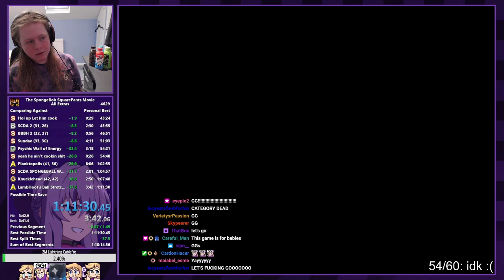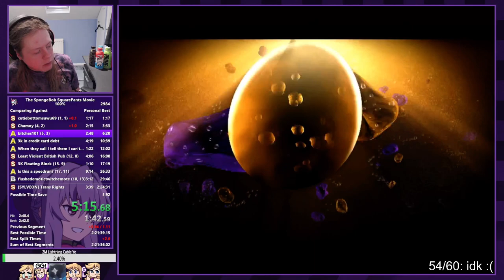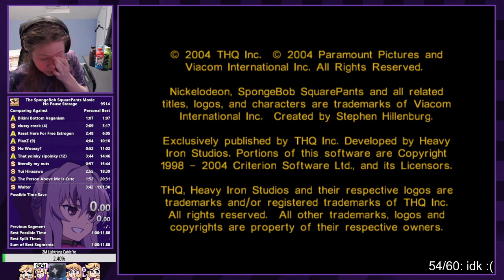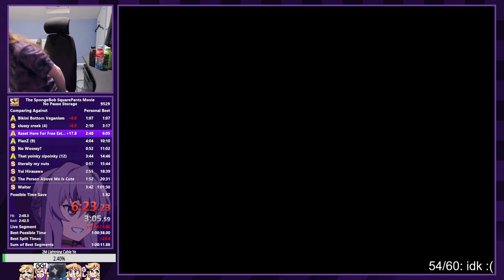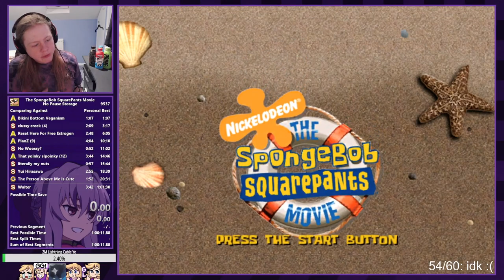Purple_Foundation Stream April 21 2023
DISCLAMER: I am not Purple_Foundation this is for TSSM history. I AM NOT MAKING MONEY OFF THESE VIDEOS, the GOOFY GOOBER ROCK song is COPYRIGHTED, and there is to much SWEARS therefore no money can be made.

origanal title: Movie hip hop radio - speedruns to relax/study to